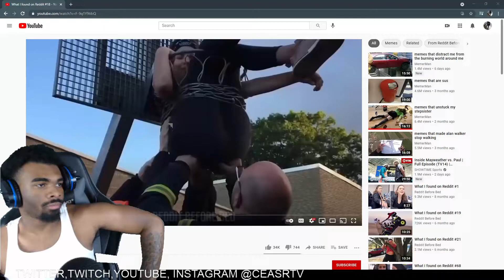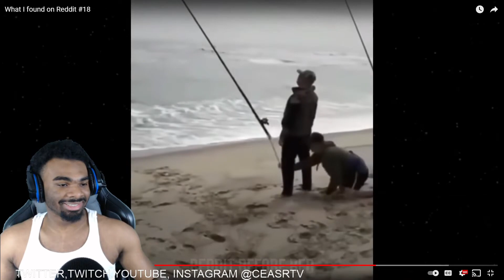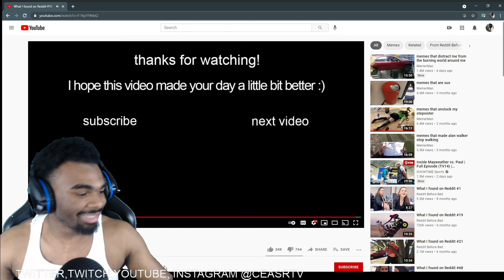She Got Stuck Inside of A Hoop.... What I found on Reddit #18 Reaction